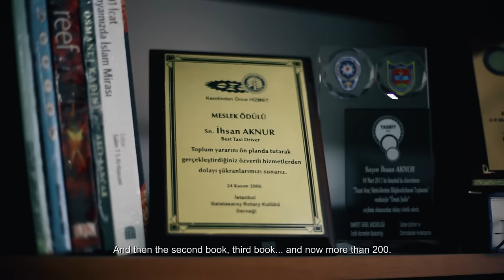24 hours as a Taxi Driver in Istanbul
Continuing our series on working lives around the world, a film about the life of one of Istanbul's most resourceful taxi drivers.

Enjoying our Youtube videos? Get full access to all our audio content, videos, and thousands of thought-provoking articles, conversation cards and more with The School of Life Subscription

Be more mindful, present and inspired. Get the best of The School of Life delivered straight to your inbox

CREDITS